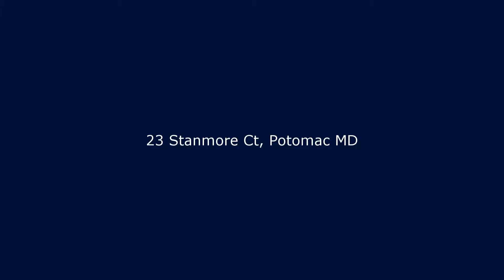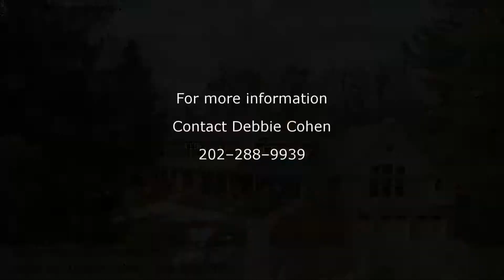23 Stanmore Ct, Potomac MD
23 Stanmore Ct, Potomac  MD